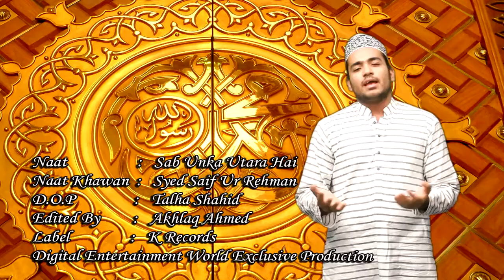Sab Unka Utara Hai | Naat | Syed Saif Ur Rehman | HD Video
Naat: Sab Unka Utara Hai
Naatkhwan: Syed Saif Ur Rehman
Production: Digital Entertainment World